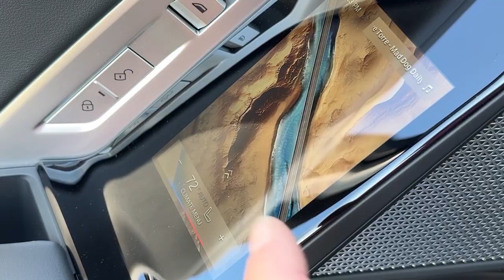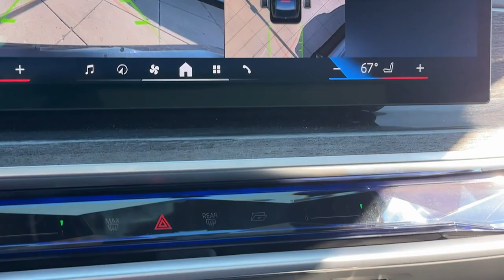2024 BMW i7 xDrive60 Schaumburg, Arlington Heights, Mount Prospect, Elk Grove Village, Bartlett...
New 2024 BMW i7 xDrive60 available at Patrick BMW located in 700 E Golf Rd., Schaumburg, IL, 60173.
Stock#: W24201 - VIN#: WBY53EJ0XRCR55293

Get a feel for the  2024  BMW i7. You can't beat the combination of prestigious luxury and thrilling performance this BMW i7 has to offer. Spacious, serenely quiet, silky smooth, endowed with effortless EV acceleration, and loaded with dazzling tech, it's the ultimate executive automobile.
, Head-Up Display, Apple Carplay®/Android Auto®, Pre-Collision System, Wireless Charging Station, Lane Departure Warning, Panoramic Roof, Keyless Entry, Navigation System, Heated Mirrors. Take your journey to the highest heights in this impressive i7. Come in for a test drive. Our team will make it the best part of your day.